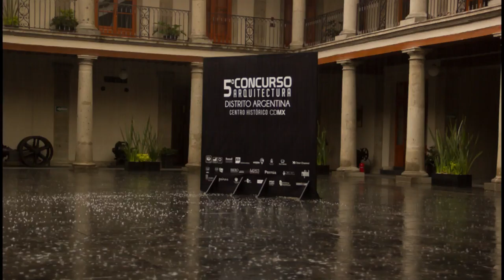5to Concurso Arquitectura